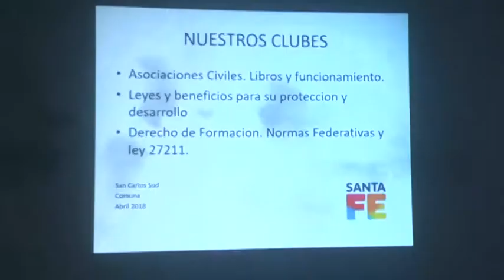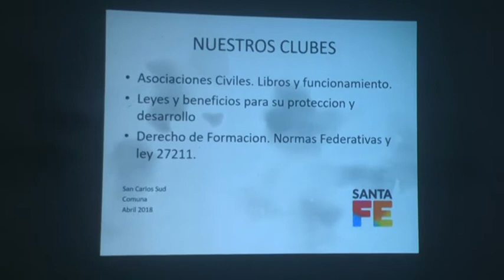Raúl Mattig - Tiro Argentino-Suizo San Carlos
Temas abordados en la entrevista:
*Iparraguirre visitó la institución
*Obras edilicias y actividades de la institución
*Participaciones internacionales de deportistas de la institución